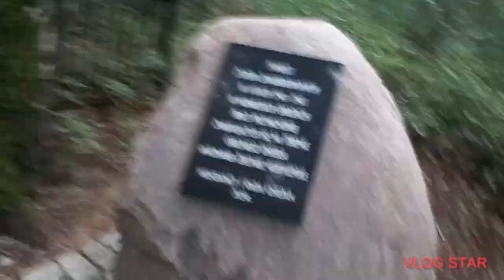Leśna obok vwp Poznan Antoninek.